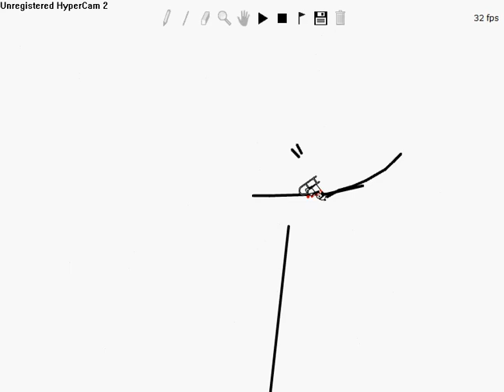Line Rider 2 Madness!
Its just a video i made that is pretty cool, dumb, stupid, whatever you think it is.